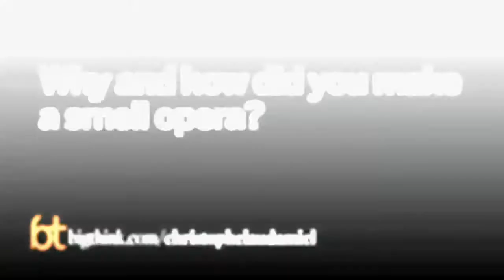How to Make a Scent Opera | Master Perfumer Christophe Laudamiel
How I created 30 different scents - the "scent soundtrack" if you will - for the "scent opera" of the 2006 motion picture "Perfume: The Story of a Murderer", starring Dustin Hoffman, Alan Rickman and Rachel Hurd-Wood.